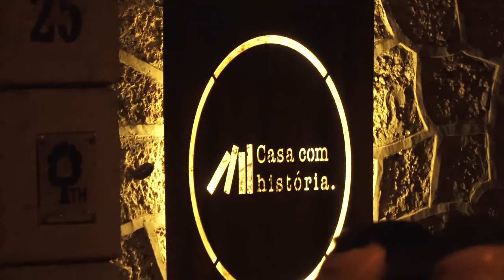Cassete Pirata | Verão no Centro Histórico | Café Concerto | Especial | Reportagem | Sound&Vision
Cassete Pirata | Verão no Centro Histórico | Reportagem | Sound&Vision

O quarto desta série de concertos teve lugar a 25 de Agosto, 22h30, no quartel de Bombeiros da Covilhã, com Cassete Pirata.
A nova música portuguesa está de regresso à Covilhã!